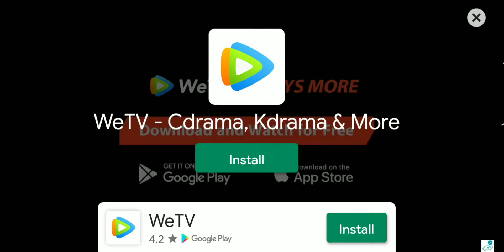Mag dragon muna tayo hehe